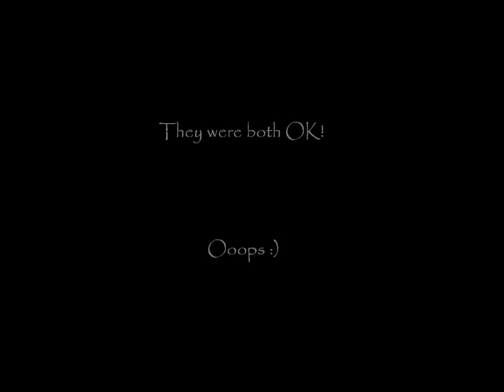BSD Dryland Mushing at Keystone State Park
2/12/16

The season is nearing the end, due to an early spring to be predicted for the mid-west. So we are running as much as we can before our cool weather leaves us until Fall.

We ran the Fitness Trail 2 times around the loop, and then headed off to the more technical trail, Ranger Trail. Watch until the very end, you will see a blooper! :) No dogs were harmed during the accident. It wasn't funny at the time because I was worried they might have gotten hurt, but they are ok, and it's funny now. That was definitely the first time they had ever split through a tree before, despite our "Don't Split" command. Every dog has their day :P

Song: Around The Fur
Artist: Deftones
I OWN NO RIGHTS. For audio pleasure only.